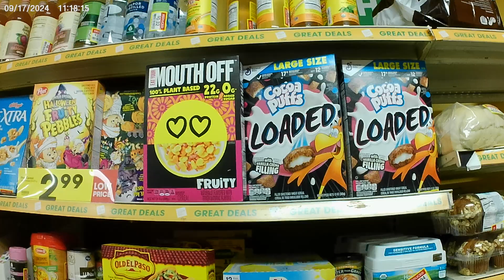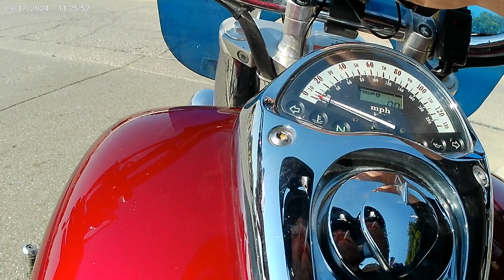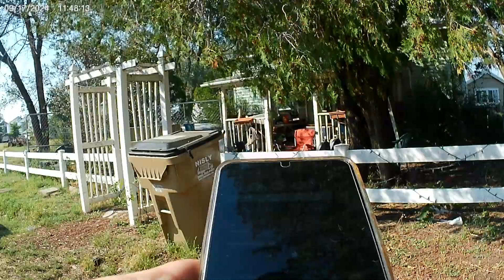nice ride today taking one of the young ones to work